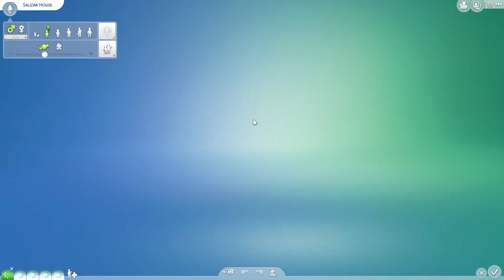The Sims 4 | House Rules: Version 2 | Part 124